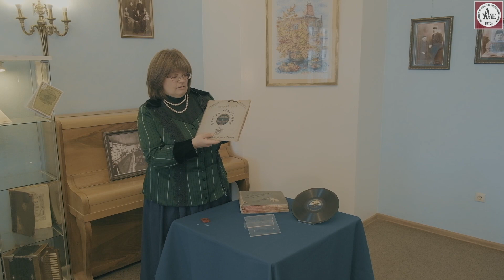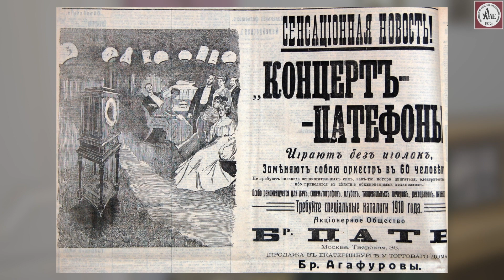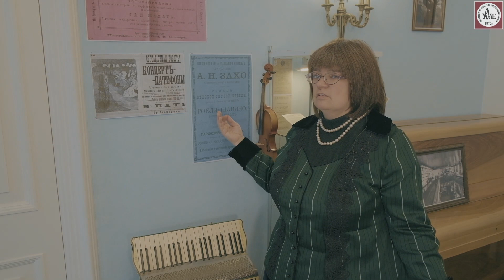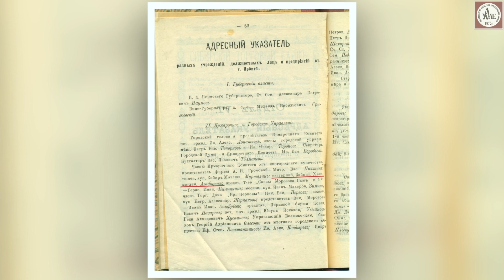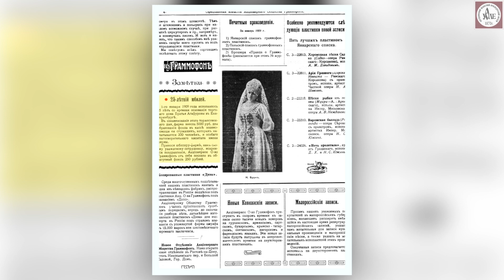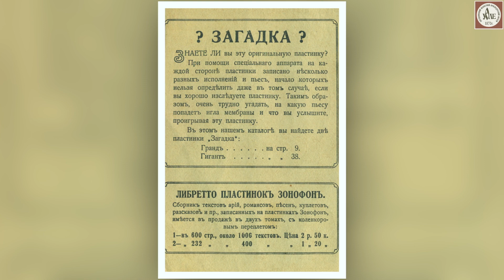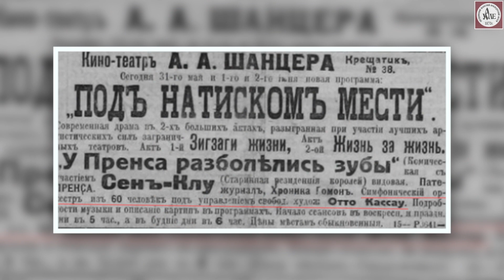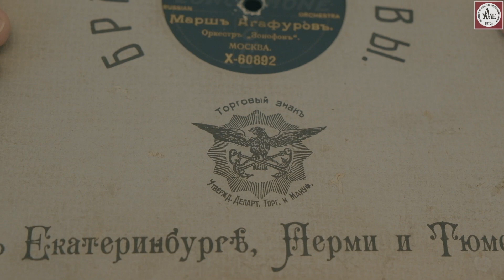Пластинка «Марш Агафуров»: кто автор загадочной музыки? #26 Предметные истории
Очередной экспонат в рубрике «Предметные истории» – грампластинка с записью «Марш Агафуров» из экспозиции Музейного клуба «Дом Агафуровых» (Екатеринбург, ул. Сакко и Ванцетти, 28).

Вы послушаете пластинку 1910 года, увидите интерьеры магазина и рекламу фирмы «Братья Агафуровы», каталоги компаний «Братья Пате» и «Зонофон», рассмотрите в деталях торговый знак «Бр. Агафуровы».

Научный сотрудник Любовь Козырева рассказывает, как в музее оказалась необычная пластинка, чем удивляли слушателей граммофоны Пате, какими музыкальными товарами торговали Агафуровы и что известно о композиторе Отто Кассау.

Съемка – Александр Рыбкин, Алексей Травкин
Монтаж – Алексей Травкин

В рубрике «Предметные истории» мы показываем один предмет из экспозиции Свердловского областного краеведческого музея и рассказываем о нем подробнее, чем написано в этикетке.